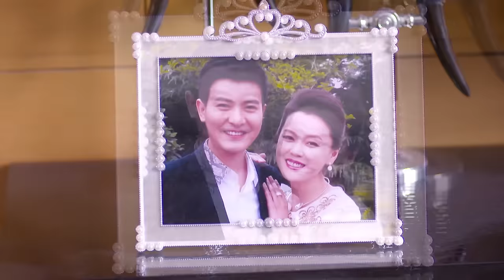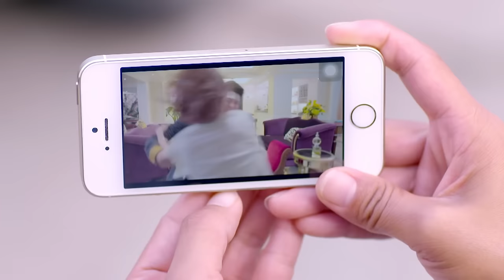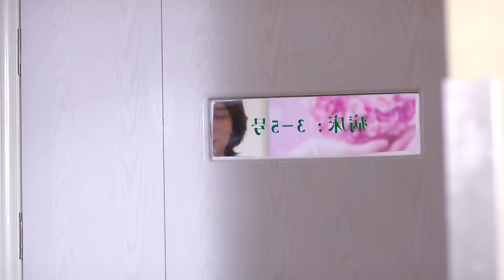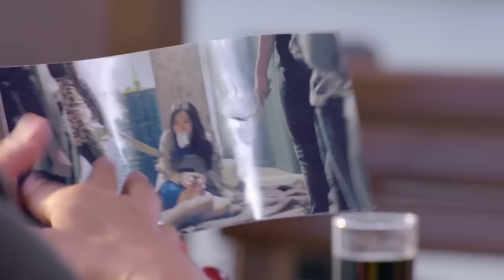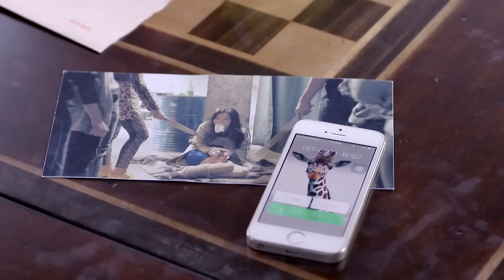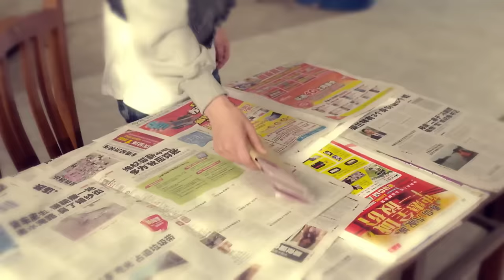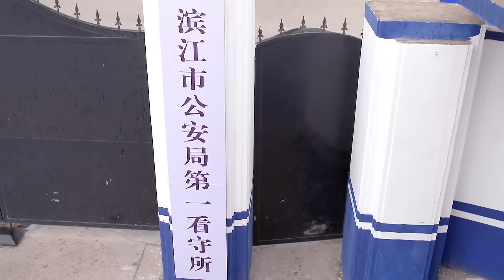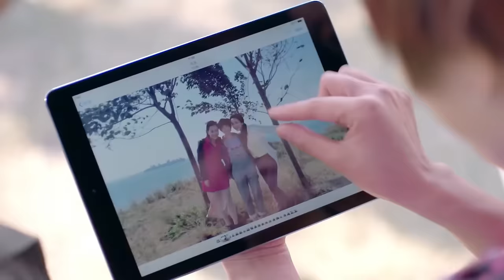霸总大婚之日拔腿就跑 原因竟是为了灰姑娘！ | 你是我的姐妹 you are my sister 电影版 | 刘恺威 娄艺潇 | 国剧经典